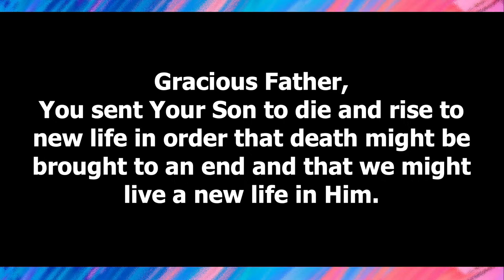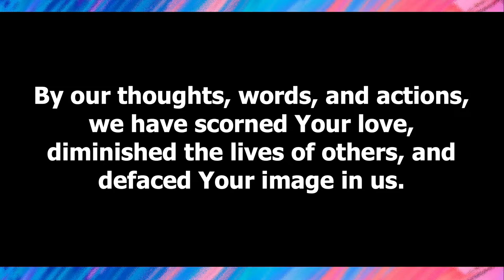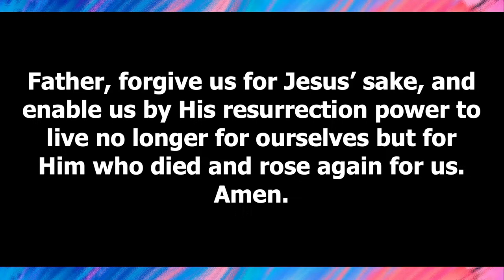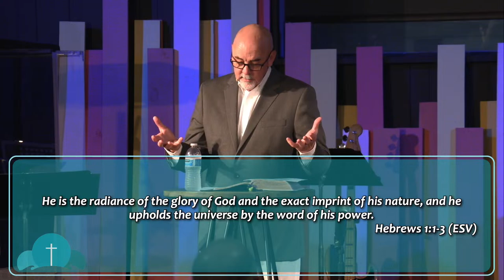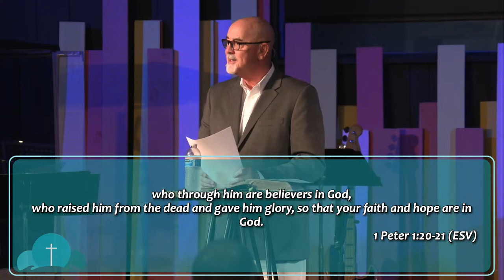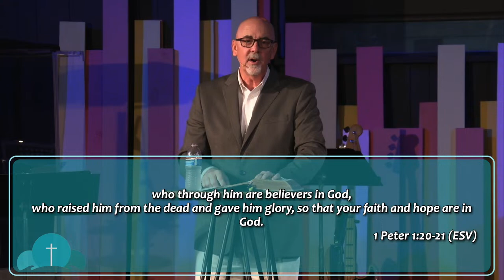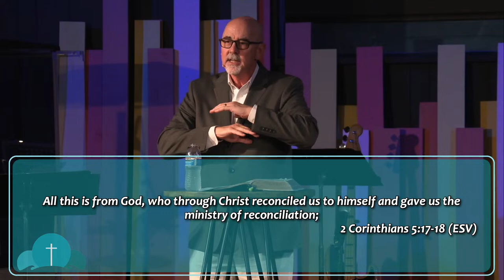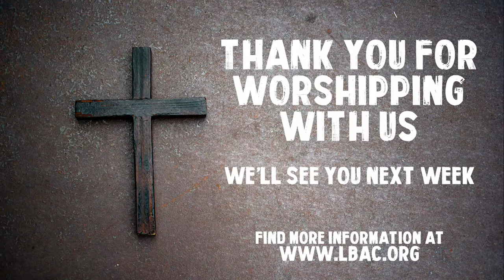Online Worship Service 3_31_2024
Welcome to the Long Beach Alliance Church Live Stream for March 31, 2024.

Our service will begin at 9:30AM. If you're early, enjoy the music while watching some of our current announcements roll through.

In order to chat with the others who are watching the live stream, you may need to refresh your page once the service actually begins.

Please see the following links to access your usual Worship Guide. All links will open in a new window so that you don't lose your place in the above video.

* ANNOUNCEMENTS *

✞ BEACH CLEAN UP, SATURDAY, APRIL 13, 8AM-9AM.

✞ DIRTBAG BARK IN THE PARK BASEBALL GAME FUNDRAISER, SUNDAY, APRIL 21, 1PM.
Join the CSULB Dirtbags as they play against UCR at Blair Field. Tickets are $12 each and $5 of each ticket comes back to Long Beach Alliance.

✞ HOW TO CREATE A TECH READY HOME WORKSHOP, THURSDAY, APRIL 25, 6:30PM-8PM.
You won’t want to miss this free workshop, provided by Chris McKenna, founder/CEO of Protect Young Eyes. They help families, schools, and churches create safer digital environments. Come learn what it takes to have kids learn to use technology well in a safer environment. Check out the QR code in the Worship Guide to reserve your spot. Childcare is provided.
for questions.

✞ FOR FREEDOM WORKSHOP, SATURDAY, APRIL 27, 10AM-1PM.
This workshop equips the church to provide pathways for healing to those devastated by the effects of unwanted sexual behaviors and betrayal trauma. Tickets are $20 per person. See the Sam and Debra Eberhart in the Courtyard after the service or use the QR code in the Worship Guide to sign up.

If you’d like to donate towards our 2024 VBS, taking place June 24-28, grab one of the colored envelopes in the front of you (with the Connect Cards and Giving Envelopes).

✞ VBS REGISTRATION IS NOW LIVE!
The moment you’ve been waiting for- VBS Registration! Whether you’re signing up your children for VBS or yourself as a volunteer, we are ready for you. and click on the VBS 2024 Registration link on the home page. If you’re volunteering for VBS,
save the date for the VBS Leaders Meeting on Saturday, May 18 at 10AM.